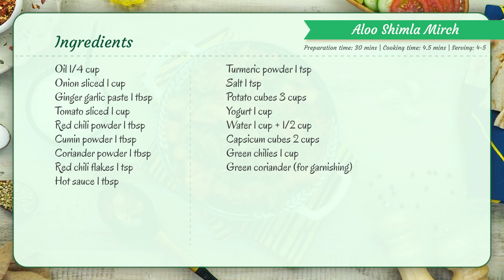Aloo Shimla Mirch Recipe : Potato Capsicum Masala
Craving a quick and flavorful vegetarian dish? Look no further than Aloo Shimla Mirch Recipe, a classic Indian stir-fry featuring potatoes, bell peppers, and spices. 😋🌶️ SooperChef's easy recipe takes you step-by-step for a delicious homemade meal.

Aloo Shimla Mirch

Ingredients:
Tomato sliced 1 cup
Potato cubes 3 cups
Yogurt 1 cup
Water 1 cup + 1/2 cup
Capsicum cubes 2 cups
Green chilies 1 cup

Directions:
1. In a pot heat oil and add onion. Cook until translucent. Now add ginger garlic paste and cook for a minute.
2. Add tomatoes, red chili powder, cumin powder, coriander powder, red chili flakes, hot sauce, turmeric powder, salt and cook for 2-3 mins.
3. Add potatoes and cook for 3-4 mins. Now add 1 cup of water and cover and cook until potatoes are fully done.
4. Take off the lid, add capsicum and cook for 3-4 mins. Now add 1/2 cup of water and cover and cook until capsicum is fully done.
5. Add green chilies and mix it well. Dish it out and add green coriander. Your Aloo Shimla Mirch is ready.
Prep time: 20-25 mins
Cooking time: 30-35 mins
Servings: 4-5